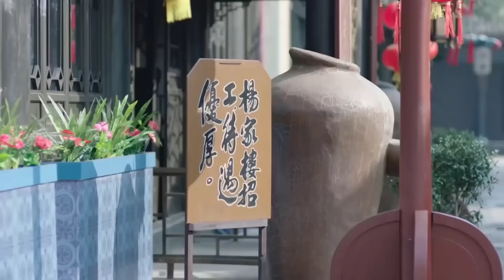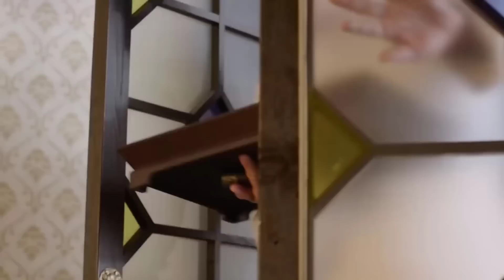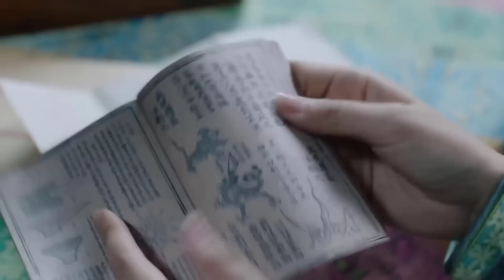ÂM MƯU RỰC LỬA TẬP 09 - Phim Kháng Nhật Vô Cùng Mãn Nhãn 2023 (Thuyết Minh)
✤ Đạo diễn: Chu Thân
✤ Diễn viên: Nhiếp Viễn, Tôn Kiêu Kiêu
✤ MÙA XUÂN ĐÔNG BẮC kể về thời kỳ kháng chiến, Dương Hữu Tín lợi dụng tay nghề nấu ăn để che giấu thân phận kháng Nhật, cùng tổ chức đảng ngầm phối hợp, phát hiện và phá hủy âm mưu chiếm đoạt của quân Nhật.